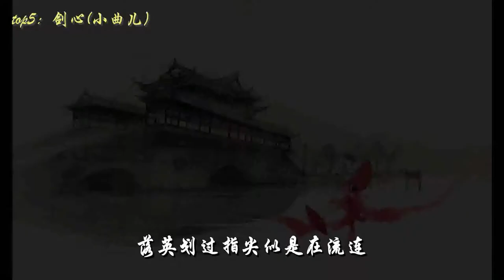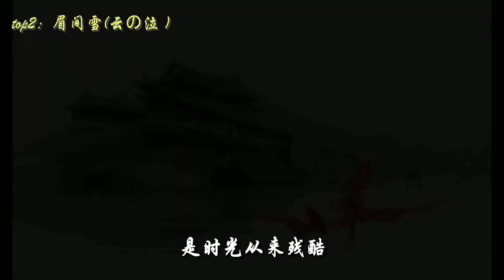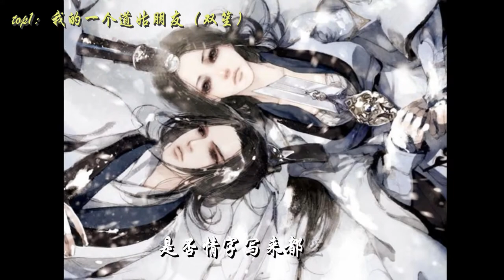Chinese ancient music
Chinese ancient music，do you like？